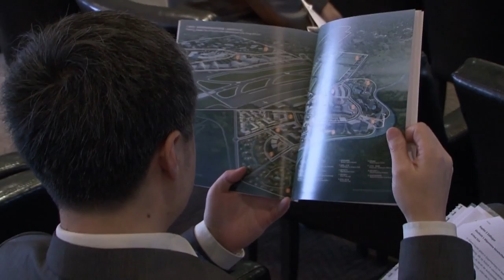Parchim International / AFF 2016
Stefan Eberlein, Manuel Fenn | Germany | 2015 | 89'

Refurbished Past (C&E European)
386_2016